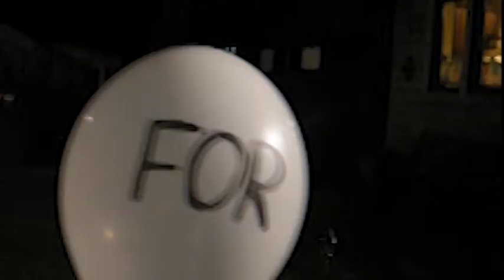GCSE Media Music Video - 'For Your Love'